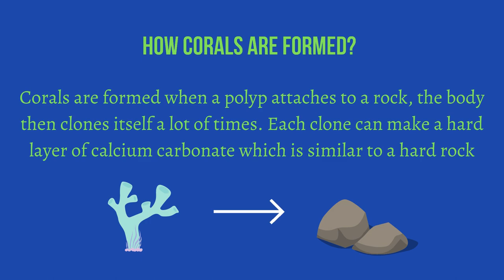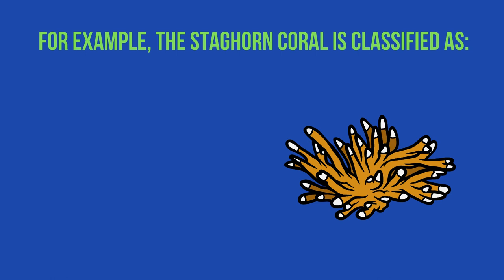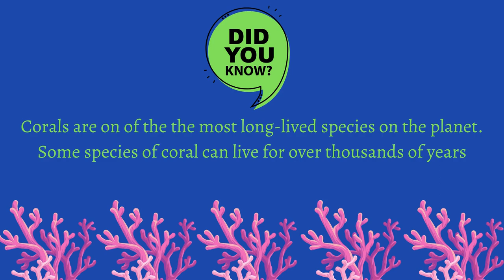Are corals animals or plants? | Are corals animals or rocks?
Are corals animals or plants? Ever wondered corals can be animals?

A coral is a biological organism that is vibrant in color and looks like a plant. Corals are a colony of animals, it is made up of hundreds to thousands of tiny organisms which are called polyps. Coral polyps are small soft-bodied organisms that can produce a protective layer made out of calcium carbonate.

Corals can survive for a very long time, this is because of the cloning cycle, in which they can keep regenerating new polyps. They also depend on their mutualistic relationship with algae called zooxanthellae for survival. The coral provides algae with shelter and helps with photosynthesis. In return, the algae produce oxygen in corals and remove any waste.